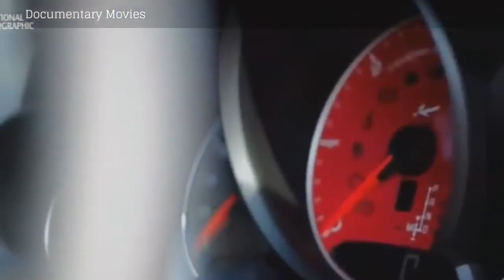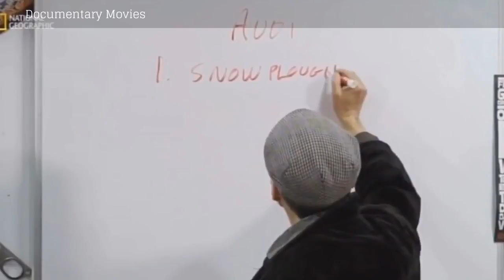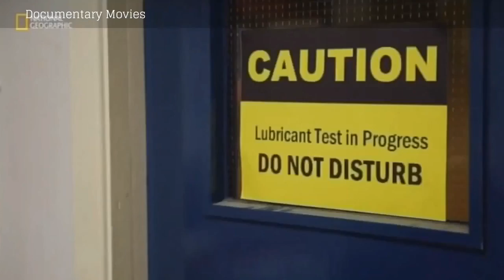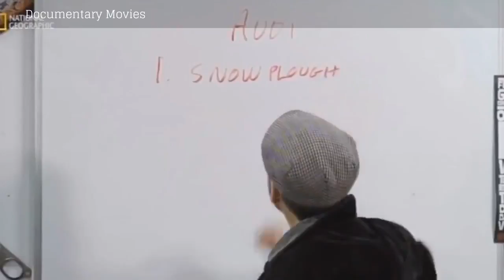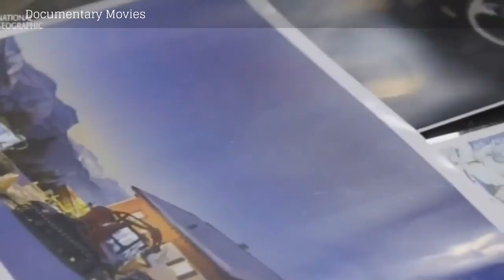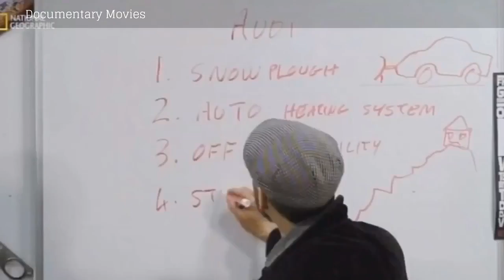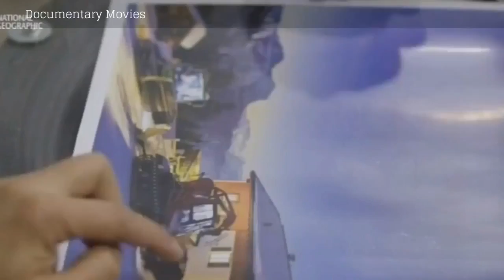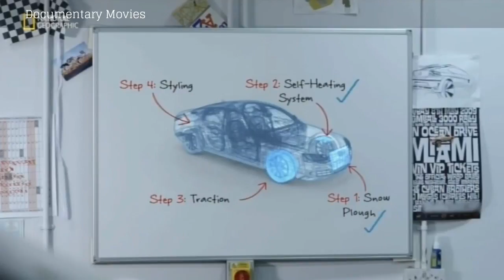High-performance Sports Car: Super Car Documentary - Documentary Movies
High-performance Sports Car: Super Car Documentary - Documentary Movies A supercar is a high-performance sports car or grand tourer. The term is used in . Super Cars : Best Documentary 2017.

Cars Worth Millions - Ultimate Muscle Cars Documentary Muscle car is an American term used to refer to a variety of high-performance automobiles. The Merriam-Webster dictionary defines muscle.

High-performance Sports Car: Super Car Documentary - Documentary Movies A supercar is a high-performance sports car or grand tourer. The term is used in . Muscle Car Documentary - World.

A Documentary by Beyond Productions on Fast Cars!